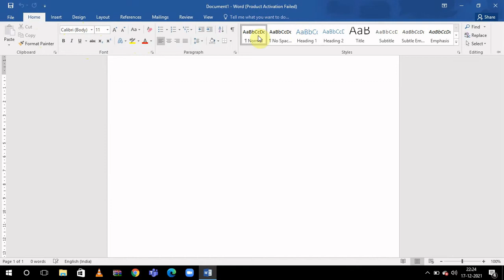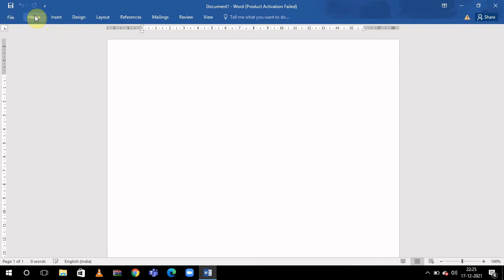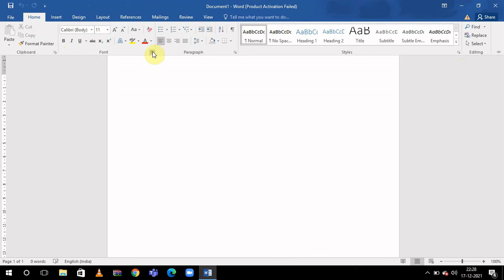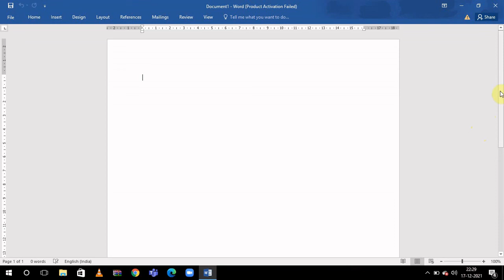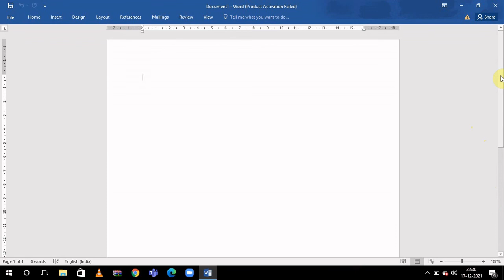Components of a Word Window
KMS Sailaja Rani Lecturer in Computer Science Sri ABR Govt. Degree College, Repalle.